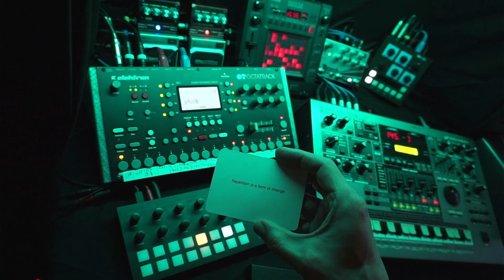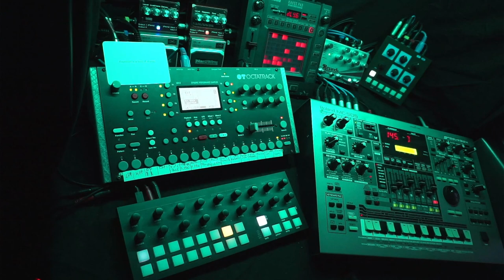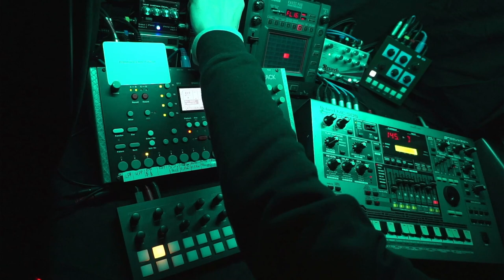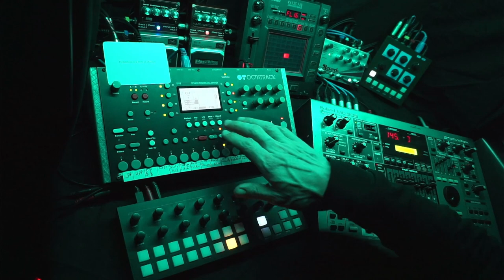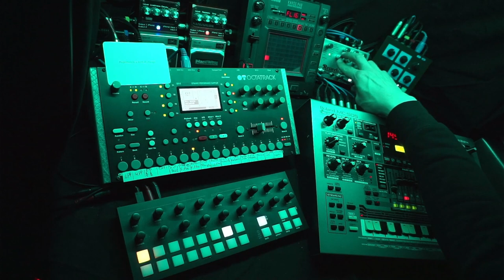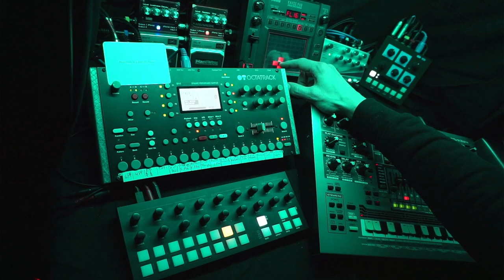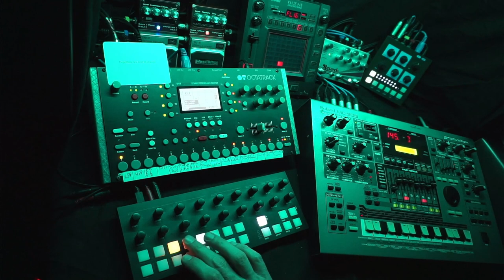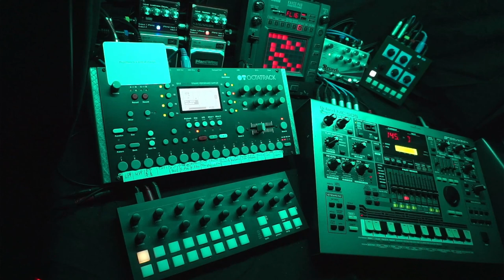Space Exploration - 230430 - Synth Jam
Oblique Strategies card: Repetition is a form of change